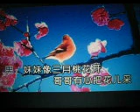月妹妹像三月桃花开【WB】（甫人--- 月下思故人$红蔷薇）2024 5 14